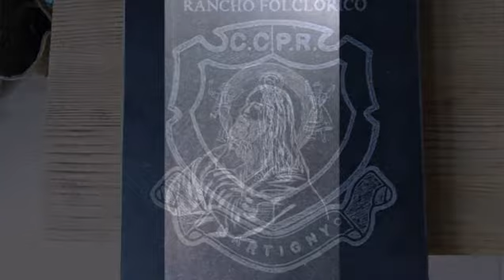Mes sculptures et gravures en granit.